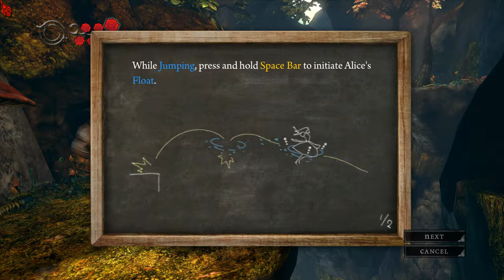Down The Rabbit Hole | Alice Madness Returns #1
We've really gone 'round the bend in this one! By special request, Alice: Madness Returns for Halloween! Really enjoying the heck out of this!